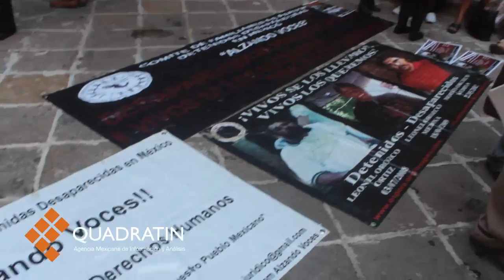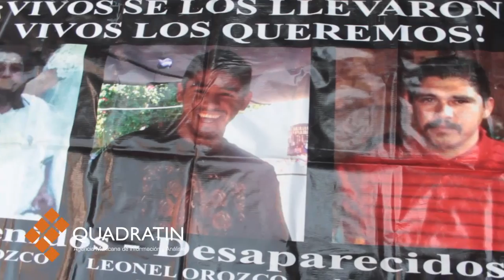Por lo menos 50 desapariciones forzadas solo en el presente año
Al contabilizar por lo menos 50 desapariciones forzadas solo en el presente año, integrantes del Comité de Familiares de Personas Detenidas y Desaparecidas en México  "Alzando Voces" (COFADDEM) llevaron a cabo una protesta en el patio principal del Congreso del Estado, desde dónde recordaron que los gobiernos han quedado a deber a los familiares que exigen justicia.